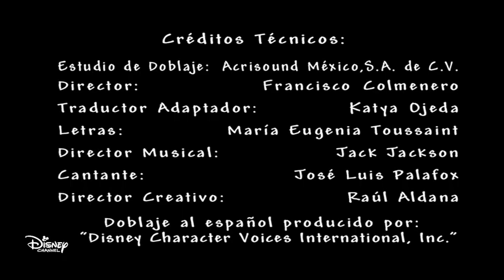Zack Y Cody Gemelos En Acción Intro/Creditos! (2) (Disney Channel Argentina)